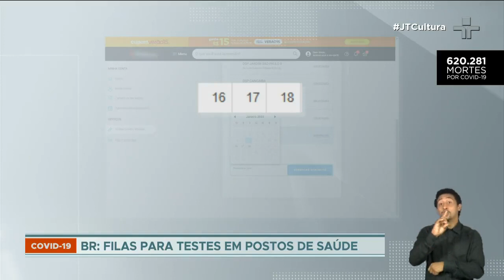Metade da Europa será infectada pela variante ômicron em até 2 meses, afirma OMS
A Organização Mundial da Saúde (OMS) alertou que países vulneráveis correm o risco de ter maior mortalidade causada pela variante ômicron.